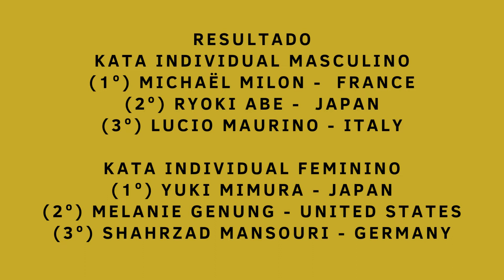Campeonato Mundial de Karate 1996 - Finais de Kata Masculino e Feminino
Campeonato Mundial de Karate 1996 - Finais de Kata Masculino e Feminino. Neste vídeo são apresentados os oito finalistas de cada categoria.